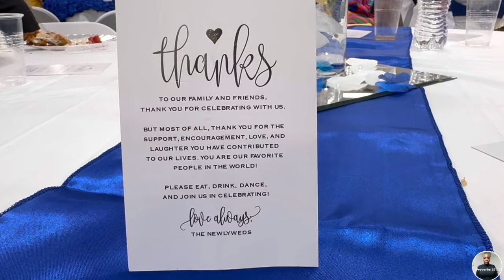Vlog | Attending My Friend’s Wedding: Outfit Ideas, Prep & Fun Moments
Join me as I attend my friend’s beautiful wedding! In this vlog, I’ll be sharing my wedding outfit ideas, getting ready process, makeup and hair styling tips, plus all the fun moments from the celebration. From the ceremony to the reception, enjoy an inside look at this special day filled with love, laughter, and unforgettable memories. Don’t miss out on the wedding inspiration and behind-the-scenes fun!